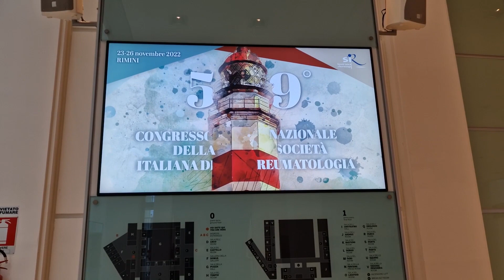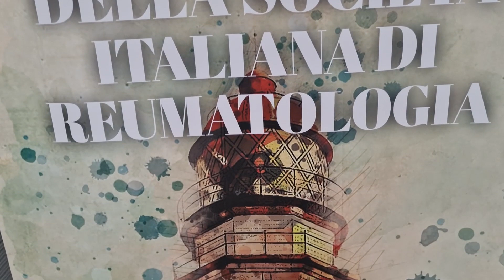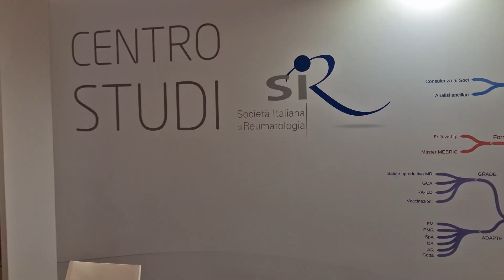Novità terapeutiche nelle vasculiti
Si è parlato anche di novità terapeutiche nel trattamento delle vasculiti ANCA-associate e dell’arterite delle cellule giganti al 59esimo Congresso Nazionale SIR. Abbiamo approfondito l’argomento con il prof. Carlo Salvarani, autore peraltro dello studio condotto nell’arterite delle cellule giganti, già presentato al Congresso annuale ACR.